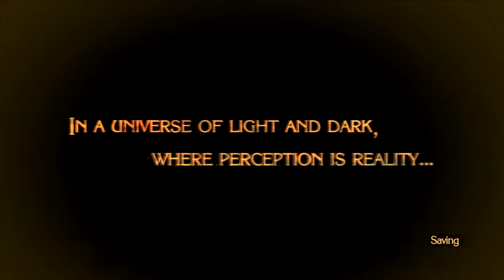Bayonetta Non-Stop Infinite Climax Part 1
Celebrating my strike being lifted in style, or cheese, up to you :^)/\